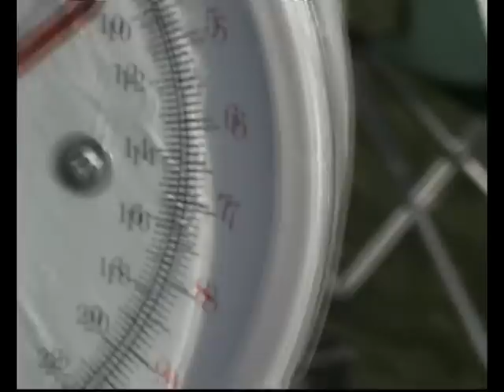Night Fishing six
some more carp we got over the weekend